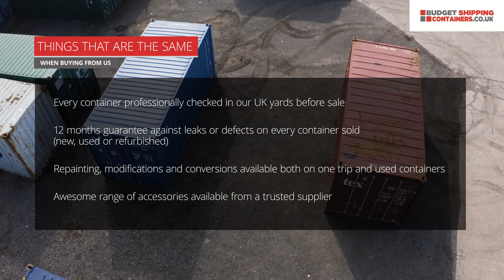One trip (new) and used shipping containers compared.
New versus used shipping containers. Short video showing the major differences between one trip (new) and used shipping containers.

Intended to help potential customers see the major differences between ranges.

You can view our ranges of shipping containers for sale on our